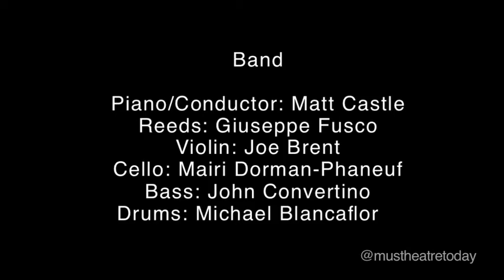Elizabeth Stanley - Blue Horizon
Elizabeth Stanley sings Kooman & Dimond's "Blue Horizon at the launch concert for The Directory of Contemporary Musical Theatre Writers.

Buy Kooman & Dimond's debut album OUT OF OUR HEADS on iTunes